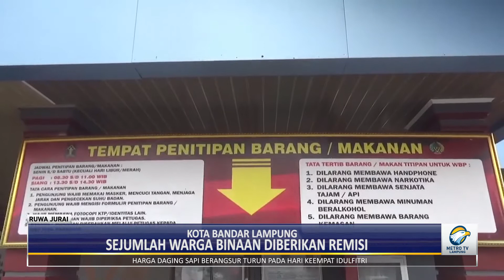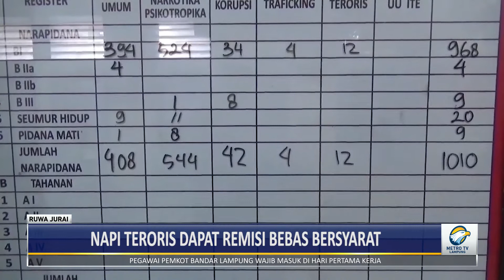Napi Teroris Lapas Rajabasa Dapat Remisi Lebaran, Langsung Bebas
Seorang narapidana tindak pidana teroris di Lembaga Pemasyarakatan Kelas 1A Rajabasa, Bandar Lampung, mendapatkan remisi Hari Raya Idul Fitri 1442 Hijriah, dan langsung bebas bersyarat.
Napi tersebut bebas karena berkelakuan baik dalam menjalani masa tahanan dan menyatakan ikrar setia pada NKRI .